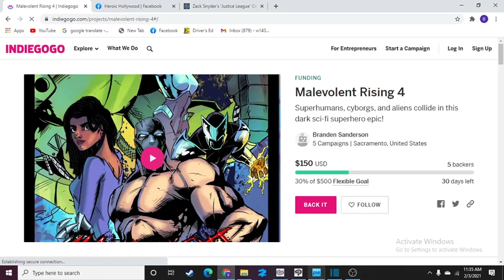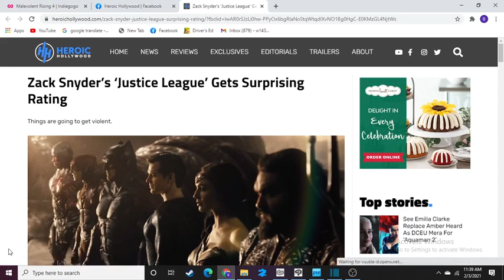JLA Snyder Cut is Rated R?!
An R rated JLA? Let's discuss.